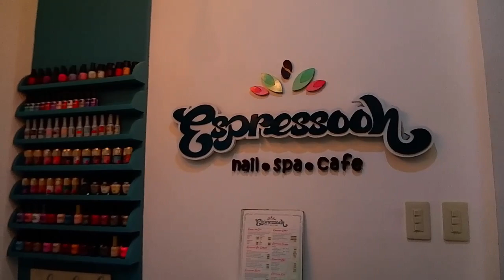Espressooh Nail Spa & Cafe Interior Design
Design and Build by: 3D-Mags Architectural and Engineering Services